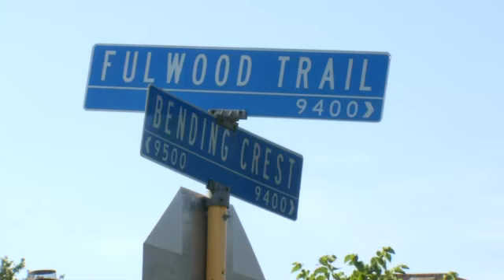Marine and Wife Charged with Child Endangerment - - Yami Virgin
Neighbors on Fulwood Trail say they couldn't believe their eyes when they found a 3 year-old twin wandering outside alone Saturday evening.  The child was only wearing a diaper.  The Bexar County Sheriff's Office says they found the child's parents inside their home just a few doors down.  Authorities called EMS after a witness claimed the couple was passed out.  The child's father, a US Marine, says he went to bed early because he has a 24 hour post that starts on Sunday morning.  He says his wife decided to take a nap thinking the kids were asleep.  Both parents were charged with child endangerment.  Two other children were found safe inside the home. The Sheriff's Office says the case is still under investigation. You can follow Yami Virgin on Twitter: @yvirgin